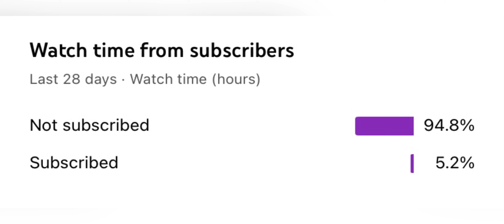Back to back 1v3 😼shots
Name: Amal Joy

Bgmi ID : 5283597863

Device  : iPhone XR

Claw     : 4 Finger +Full Gyro

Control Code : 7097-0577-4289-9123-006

    Achievements 🏆

🥇Season 19  Solo #34

🥇C1S1  Triple Conqueror

🏅C1S5 Solo Rank #25